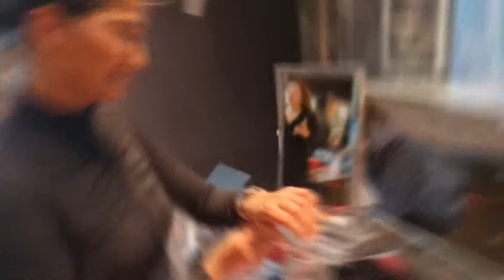TAG Heuer VIP Event Australia | Meredith George 🦋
Tag Heuer VIP Event in Australia.

Exclusive Meet & Greet event with Fabian Coulthard. Fabian is a British-born professional race car driver and competes in the Virgin Australia Supercars Championship with DJR Team Penska.

We enjoyed the night with canapes, champagne and whiskey at the boutique and lots of Tag Heuer souvenirs to bring home!

Thank you for having us, Tag Heuer!

Stay Safe and Stay Golden 🌟

Meredith Geoge is a Mom, Accountant, Entrepreneur and content creator for EVENTS, FASHION, LIFESTYLE, HEALTH & BEAUTY and boundless Georgeous-ness under the Aussie sun! ☀️💋

"Believe in yourself. The only opinion that matters is your own. Go for it. Be unstoppable."

CREDITS:
Video Editing: Meredith George
Editing Software: Final Cut Pro and Quik Go Pro
Intro Maker: Placeit.net
Graphic Design: Canva